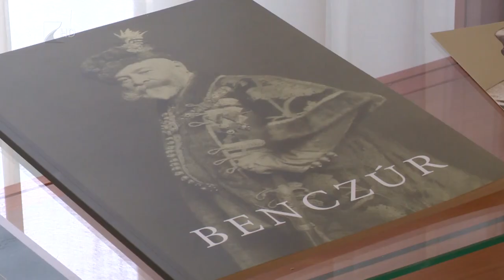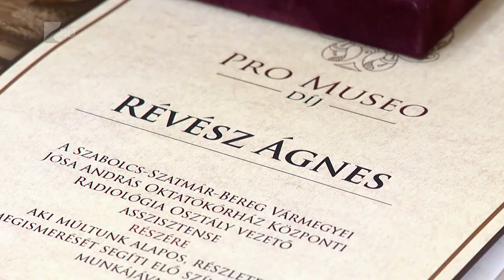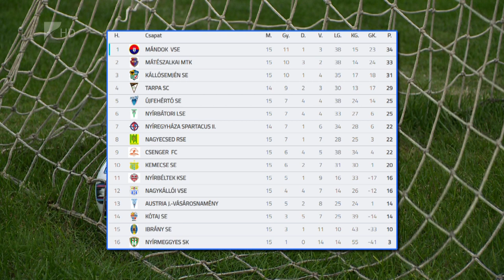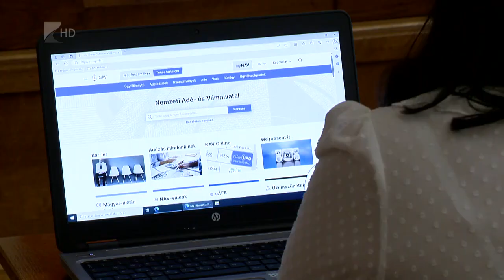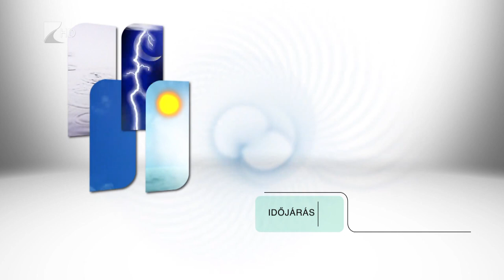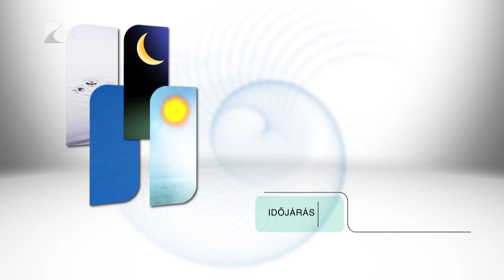Híradó - 2023.12.04. Kölcsey TV